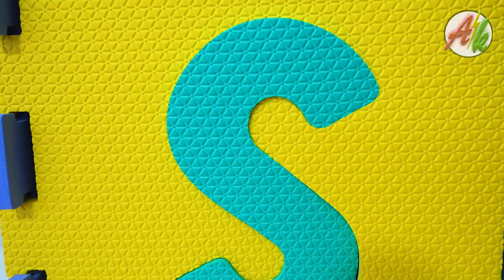Изучаем английски алфавит вместе с Аней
Аня и Витя кидают кубик и весело изучают английский алфавит.